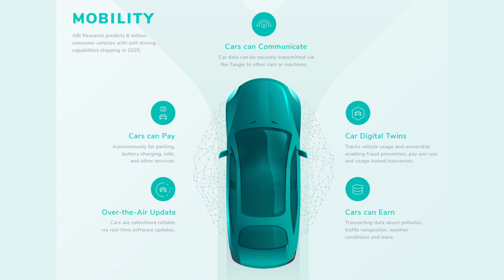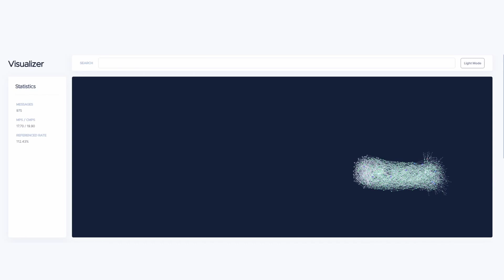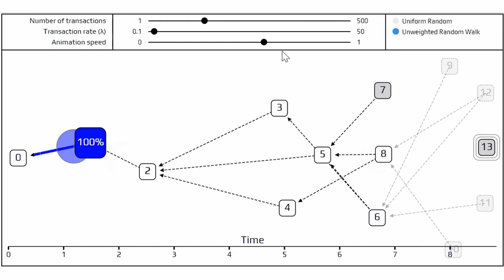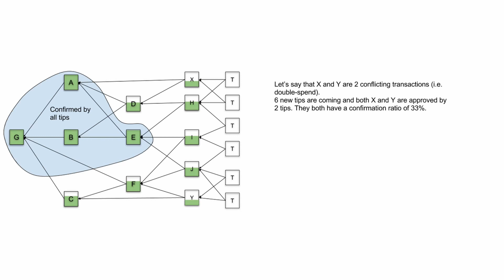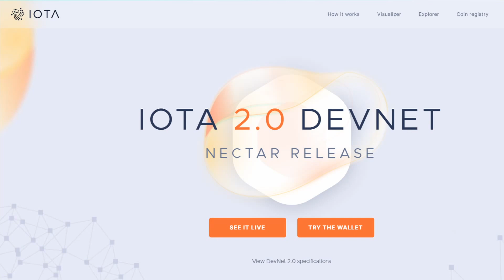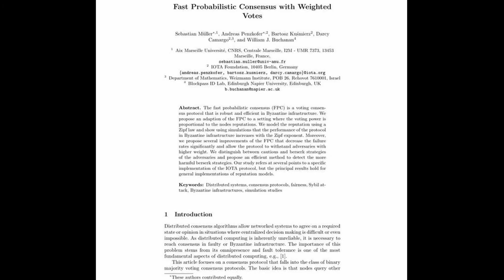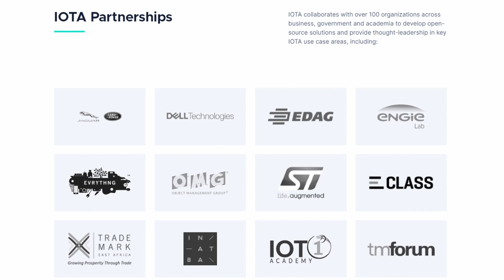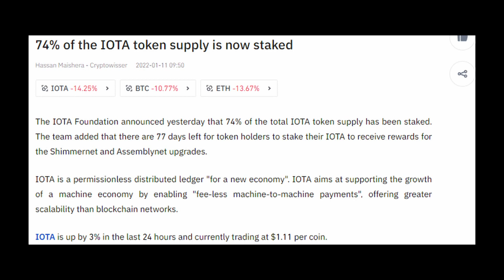They're monetising your data - IOTA deep dive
As more and more devices we interact with daily become smarter and interconnected, there will eventually be a need to have a way to pay for, and log, those transfers between devices. This is exactly what the IOTA foundation envisioned and aimed to solve with their platform.

However IOTA and the tangle is an even more confusing version of the blockchain, so in this video I'll explain what it is, how it works and where its going.

00:00 Intro
01:37 Where did it all begin?
03:11 Moving from blockchain to Tangle
07:35 What is the Coordinator
08:17 The future
10:36 Testbed and Shimmer
11:52 Cross chain smart contract layer
12:24 Token supply and price
13:59 Is it all too much? My Concerns
17:11 So what do I think?